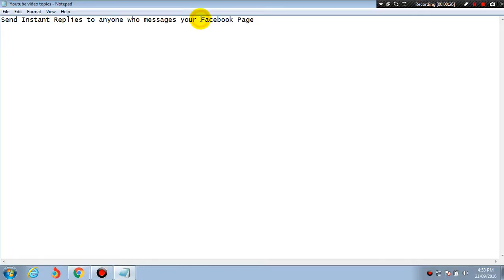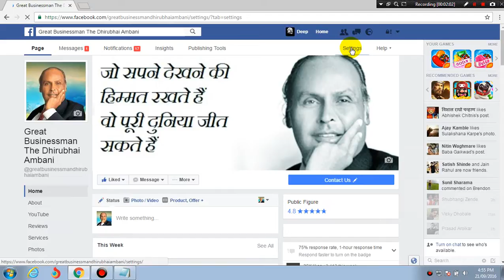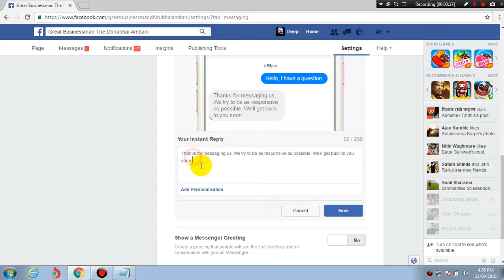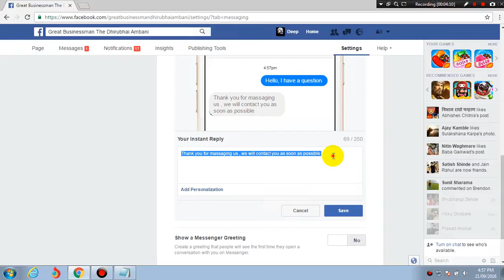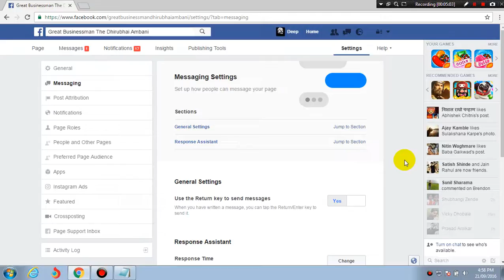[HINDI] How to active Facebook Page Auto Message Respond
How To Send Instant Auto Replies To Anyone Who Messages Your Facebook Page